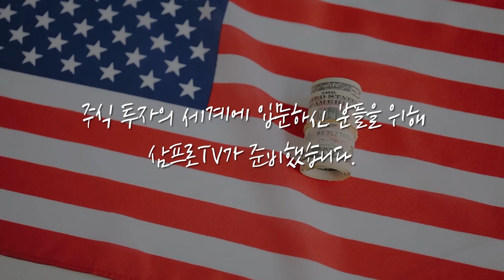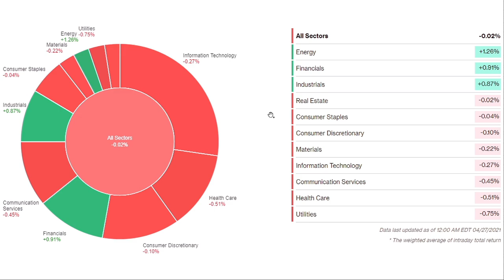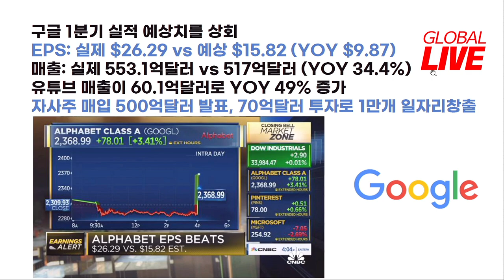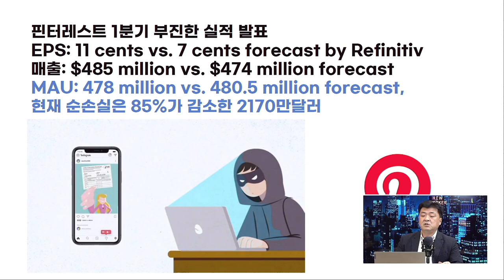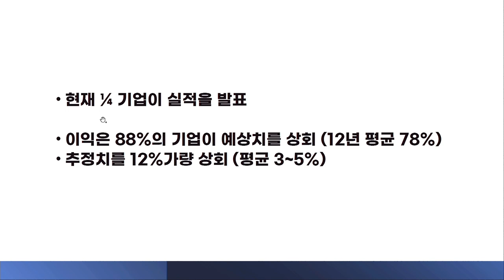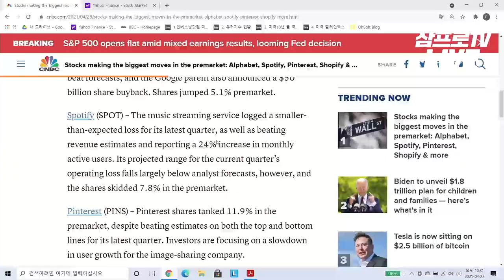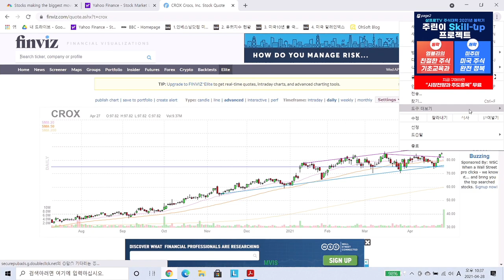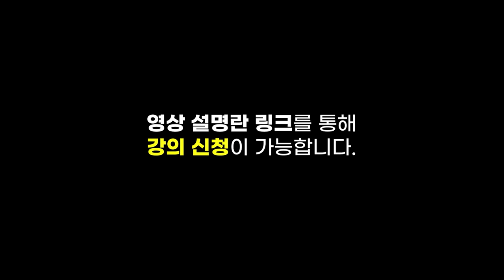[글로벌 개장시황] 88%가 실적 상회한 S&P500 미국 주식이 답이다! f. 미국주식에미치다 장우석 본부장